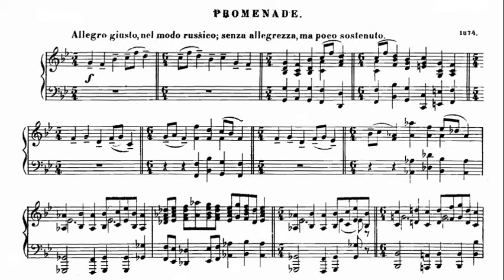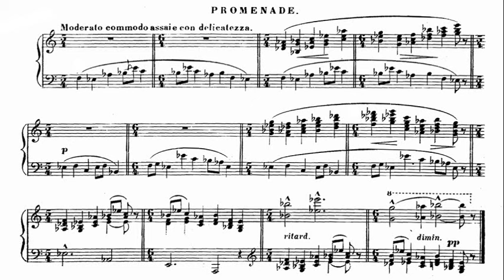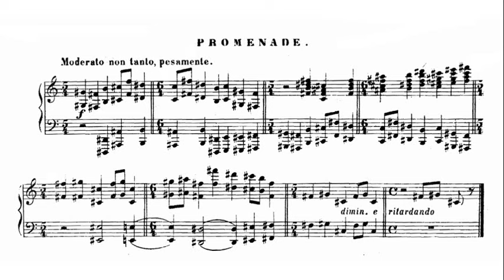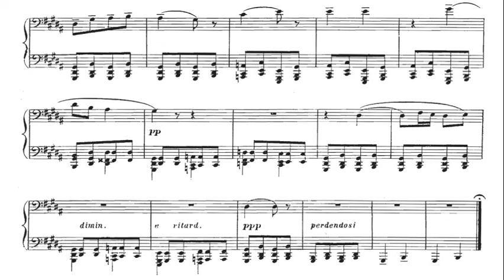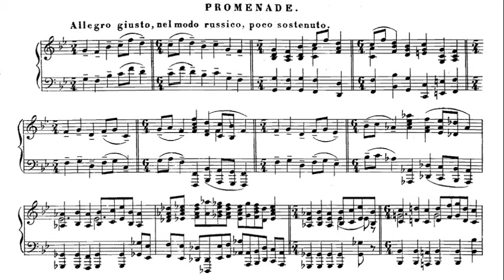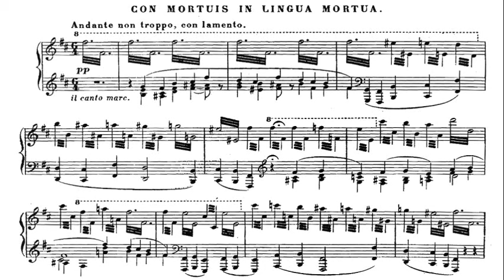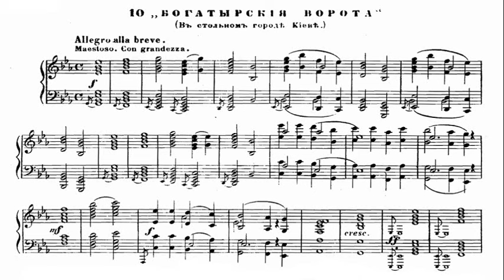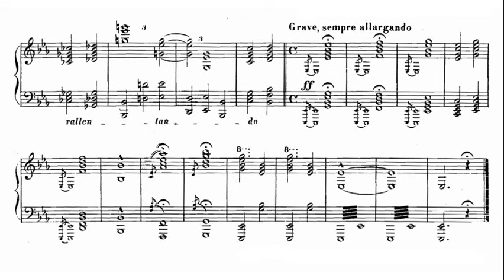Mussorgsky / Paul Schenly, 1981: Pictures at an Exhibition (Complete) - Sine Qua Non DIGI 108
Promenade 00:00
Gnomus 01:26
Promenade 04:06
Il vecchio castelo 04:59
Promenade 9:59
Tuileries 10:28
Bydlo 11:31
Promenade 14:27
Ballet des poussins dans leurs coques 15:17
Samuel Goldberg und Schmuÿle 16:35
Promenade 18:59
Limoges–le Marché  20:20
Catacombs 21:36
Cum mortuis in lingua mortua 23:32
La Cabane sur des pattes de poule (Baba-Yaga) 25:56
La grande porte de Kiev 28:52

Paul Schenly (born April 15, 1948) is an American classical pianist. He is the founder and director of the summer music festival Pianofest in the Hamptons. He also serves as the artistic director of the Cleveland International Piano Competition and was the head of the piano department at the Cleveland Institute of Music.